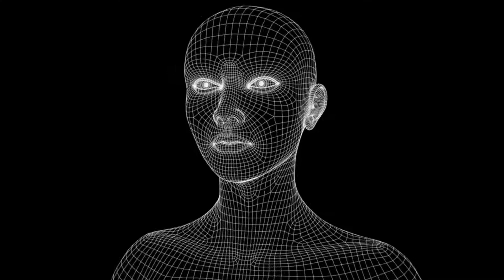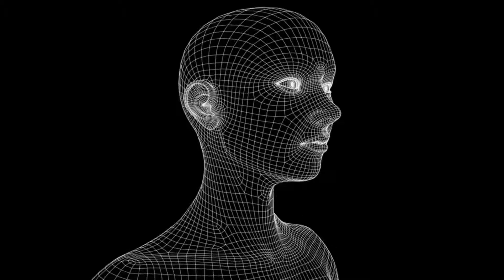Blossom & Shdws Lotta Money Original Mix